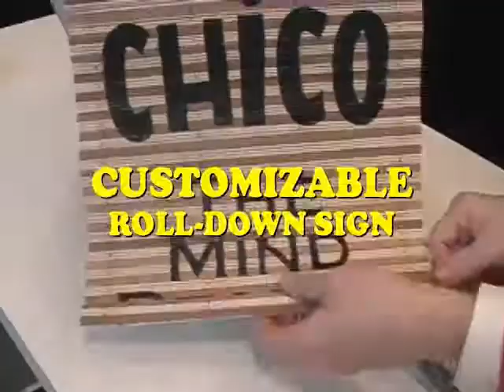Chico: The Complete Package by Bill Abbott - magicwarehouse.com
For the family show entertainer Chico the Mind Reader is an hilarious show-stopper and solid laughed packed routine that packs small and plays big. After thousands of performances spanning a decade and a half, Bill Abbott has worked out EVERYTHING, structurally, physically and in every conceivable venue and in front of every kind of audience. Bill Abbott has booked more shows from this one routine than any other in his repertoire. With this single purchase you will be adding 15+ minutes of solid entertainment to your show that can be learned in a short while, with everything you need to make it your own.